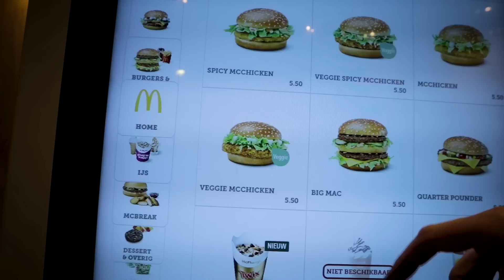Zou ik een goede vader zijn? Matijns podcast & oesters! | vlog 509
In deze vlog: een kater in het Volkshotel, een heerlijke hottub, een Etsy-pakketje na een tip van een kijker, ramen lappen, wandeling door de Oude Haven, te gast in de podcast van Matijn, over vaderschap, ik leer Matijn het recept voor Mac & Cheese, oesters en rosé met Jelle bij Mout, Mika vertelt een verrassende mop en vind het eten heel zalig en echt smikkelbaar, late night McDonald's Kai moet werken voor z'n snoepjes. Kijk maar even!